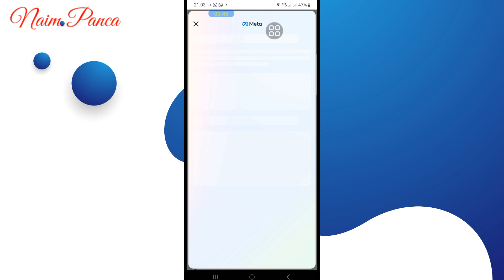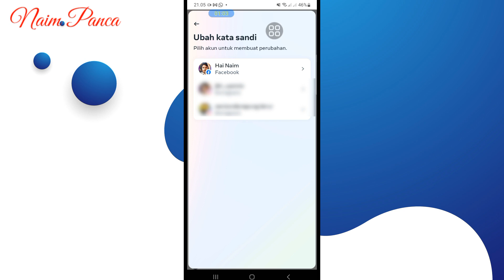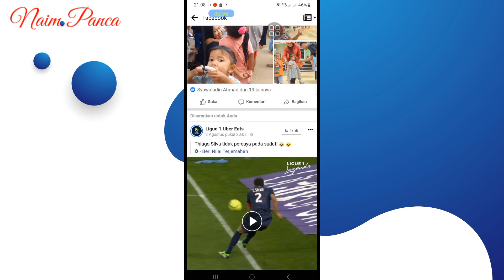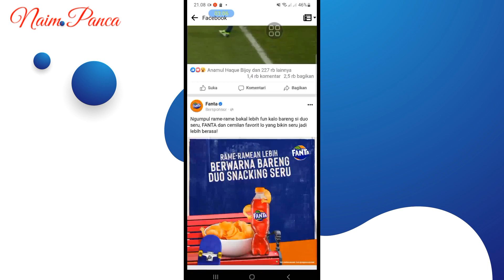Cara Mengganti Kata Sandi Facebook Yang Lupa Sandinya - Terbaru 2023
Cara ganti sandi Facebook yang lupa kata sandi awalnya